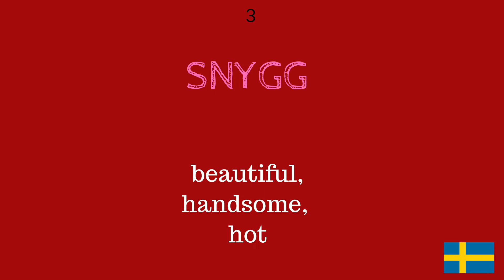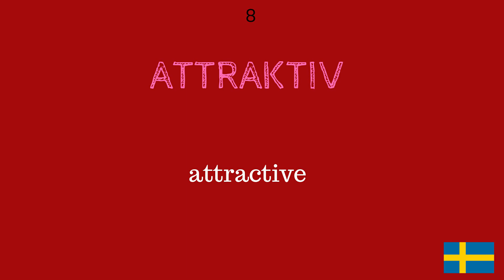8 ways to give a compliment in swedish - LEARN LANGUAGE VIDEOS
8 ways to give a compliment in swedish language.
Let's learn swedish.
Romantic love.
LEARN LANGUAGE VIDEO.